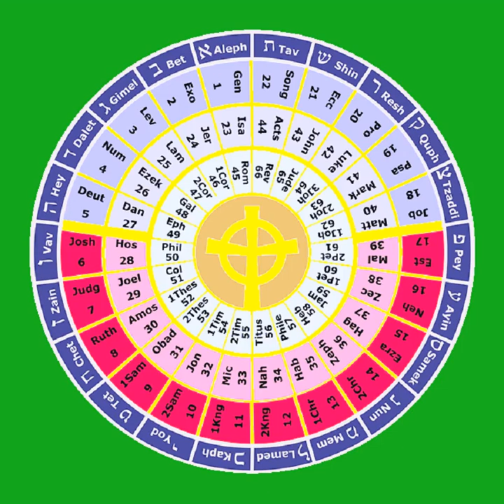26 The Book of the Prophet Ezekiel 40-48 THE HOLY BIBLE The Prophets